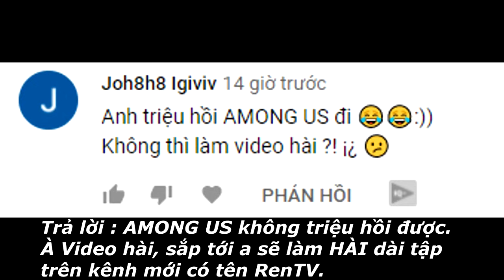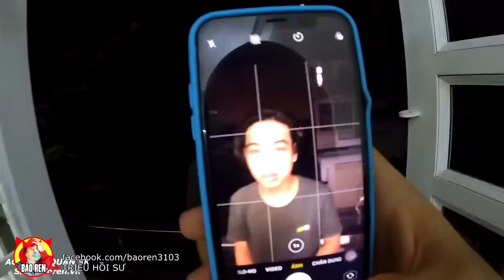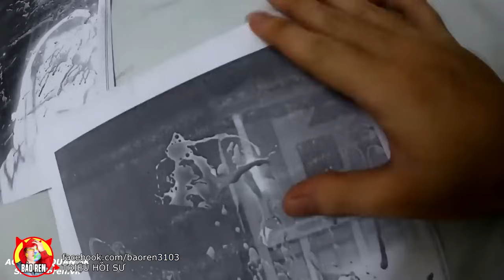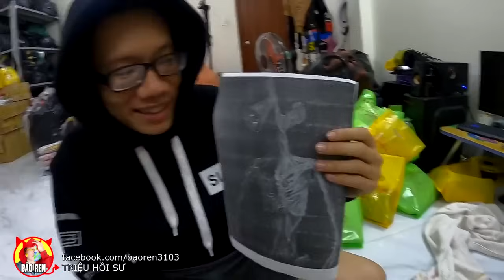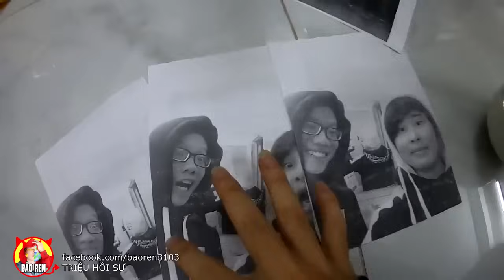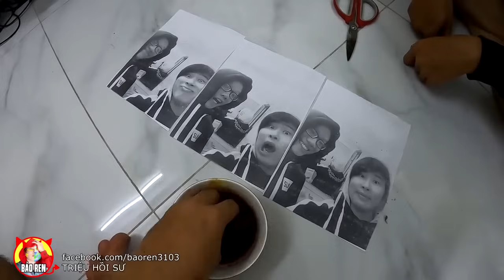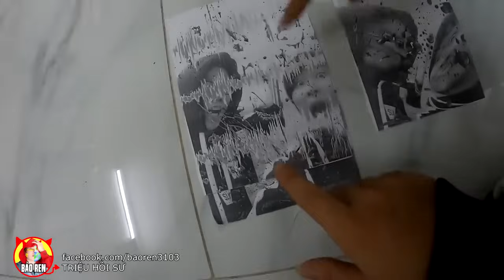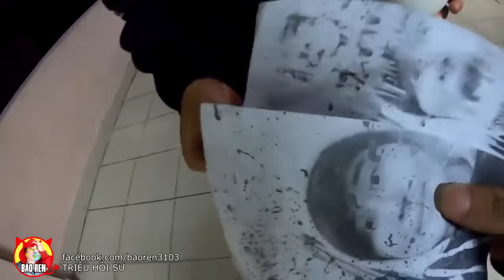Triệu Hồi SIREN HEAD Lúc 3 Giờ Sáng Và Cái Kết - Bảo Ren